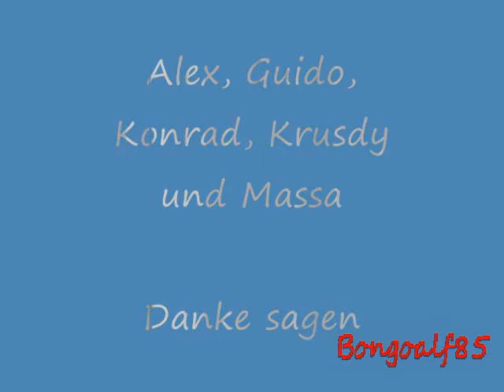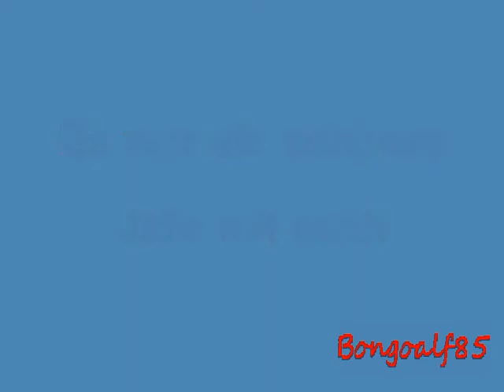Danke The Firebirds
Es war ein schönes Jahr mit euch.